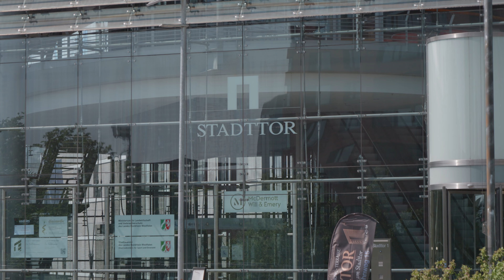Markante Bauwerke in Düsseldorf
Das Stadtbild Düsseldorfs hat sich in den letzten Jahren stark verändert: viele eindrucksvolle Gebäude sind entstanden, und nicht selten stammen sie von renommierten Architekten. In diesem Video unternehmen wir eine Tour zu den bedeutendsten und markantesten Bauwerken der Stadt.